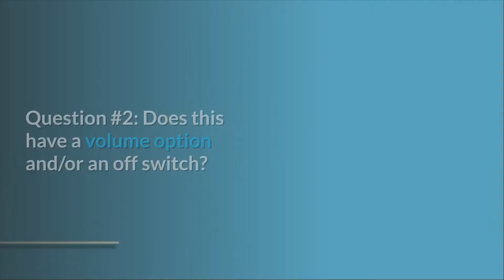Fisher Price Laugh & Learn Around The Town Learning Table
Check Amazon's latest price (These things might go on Sale)

In the corner of this learning table, baby can explore a new location (and a plethora of activities). Take a trip to the zoo and spin the roller to hear animal songs – or click buttons to understand shapes in English and Spanish. Visit the farm and open and shut the barn door to be welcomed by a new farm mate. Click the keys to play the piano and think about numbers, ingredients, and colours when shopping. It's now time to go to Puppy's house! To hear Puppy sing his ABCs, open and shut the frame, and turn the light switch. Your child will create a "call" to Puppy or Sis in the centre of the table by pressing the interactive button on the role play screen, which will light up a new spot to explore! There are also hands-on games all over town to keep baby entertained, such as sliders, spinners, and more. You can also connect legs for grow-with-me games, which transitions baby from sitting to standing and cruising. Per baby learns and plays in a unique way. Smart Stages technology allows you to choose the right stage for your child on every given day! Adjust the level to vary the learning environment and provide your child with a broader selection of words, songs, and sounds! Technology for Smart Stages Level 1 – Investigate. First phrases and noises pique a baby's interest. Level 2 – Motivate. Ask questions and give simple directions to the baby. Stage 3 – Perform a part. Early game play and imaginative play.

Whether baby goes to the zoo, the market, the farm, or Puppy's house, there are lots of busy activities and fun learning to discover at each stop! Roll a roller. Close and open a trap. Click a mouse. Perform a piano key (or two). Make a "call." They'll all reward your little one with music, melodies, and phrases about species, opposites, letters, numbers, forms, and colours. Some also teach their students their first Spanish words! When your child ages, incorporate legs to transition him or her from sitting and playing to standing and cruising.

Number One: Development Really Takes Off: All of the activities on the Laugh and Learn Around the Town Learning Table help to strengthen fine motor skills and eye-hand coordination. Standing and cruising across the table often assist in the growth of gross motor skills. And all of the lights, phrases, music, sounds, and textures contribute significantly to the stimulation of important senses such as sight, hearing, and touch.

Puppy's house, the store, the aquarium, and the farm are four enjoyable locations for baby to enjoy.

Number three, press the digital phone button to hear interesting phrases that enhance the role-playing experience.

Number 4 has 9 lights and about 120 tracks, melodies, and words.

Number 5 includes Smart Stages technology, which includes three levels of play that grow with the baby.

Number 6: Introduce legs until your baby is about to move from sitting and playing to standing and cruising.

Number 7: Aids in the teaching of opposites, the alphabet, numbers, shapes, colours, and the first Spanish words.

Number 8: A range of games to hold baby entertained, including a role play phone, sliders, spinners, keys, and doors to open and shut.

Number 9: Fine motor functions are given an opportunity to shine.

Commonly Asked Questions:

Issue No. 1: What is your height?
Answer: The manufacturer's suggested age range is 6 months to 3 years, and the height is 22 inches. This commodity is currently available for purchase at a reasonable price in Kardin. We'll get it to you as soon as we can.

Question #2: Is there a volume control and/or an on/off button on this?
It just has an on/off volume function.

Searches related to Fisher-Price Laugh & Learn Around The Town Learning Table

Fisher-Price Laugh & Learn Learning Table
Fisher-Price Learning Table
Around The Town Learning Table
Laugh & Learn Around The Town Learning Table
Fisher-Price Around The Town Learning Table